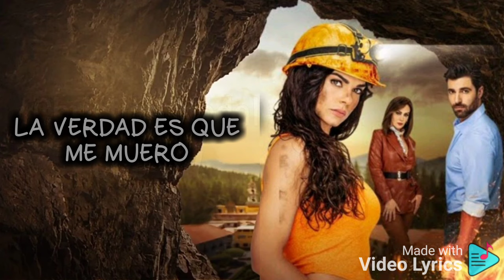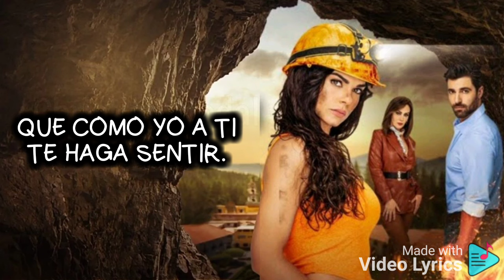Christian Nodal - Que Tal [Tema Principal Minas de Pasión] [Letra Music Oficial]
Qué Tal Christian Nodal
Tema Principal de La Telenovela Minas de Pasión

LETRA:
Y si te olvidas
De intentar olvidarme
Yo sé que has tratado
Pero no ha llegado
Quien logre llenarte
De la manera como lo hice yo
Y pa mi nadie lo ha hecho como tú
Qué tal si dejamos
El orgullo para luego
La verdad es que me muero
Por tenerte junto a mí
Yo sé bien que por tu lado
A pesar de haber fallado
Sientes este amor por mí.
El destino a esta noche
Mi amor no quiero reproches
Solo Quererte sentir
Que no estoy equivocado
Que no habrá alguien a tu lado
Que como yo a ti te haga sentir.